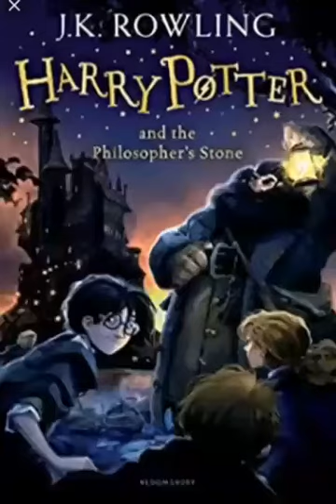Video by HayaBind Geethu Kiran 6B about J K Rowling , The Magical Lady of Inspiration|| English club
J.K. Rowling shares her birthday with perhaps the most popular fictional character of our time and also her own creation, Harry Potter. As J.K. Rowling turns 55, her creation Harry is all set to celebrate his 40th birthday.